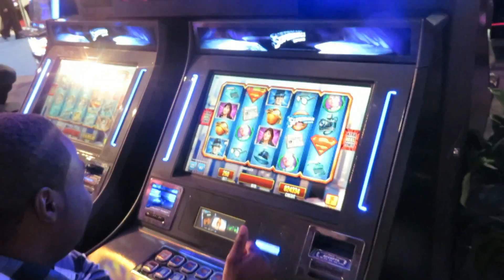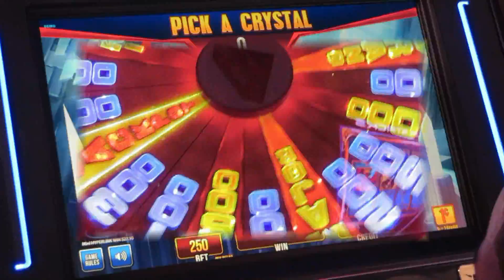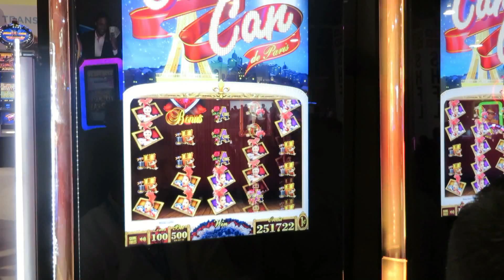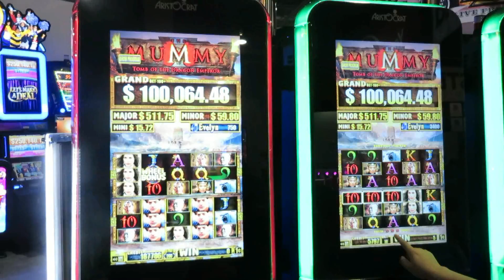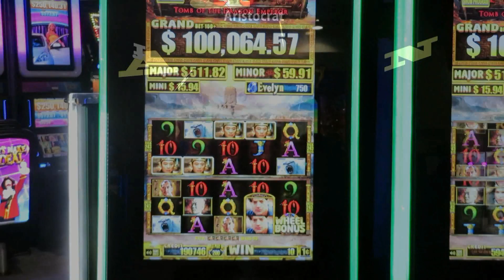G2E - Aristocrat - Superman - The Mummy - Tarzan - Can Can and More! A sneak peek!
In recent years, Aristrocrat has come leaps and bounds from the bleeps and bloops of their early non-licensed games.  Famous for their CASHMAN series, this year, our COINY friend takes a back seat to the likes of Superman, Tarzan, and classic Batman.  The Shamus was at the G2E show to give you this peek.